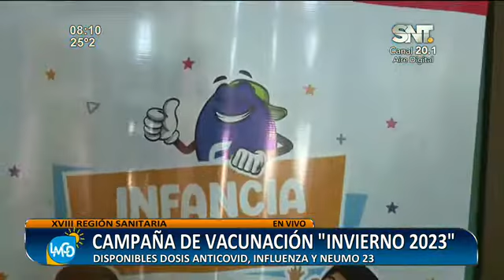XVIII Región Sanitaria: Campaña de vacunaciòn ''Invierno 2023''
Segundo día de vacunación de dosis anticovid, influenza y neumo 23 en la XVIII Región Sanitaria.